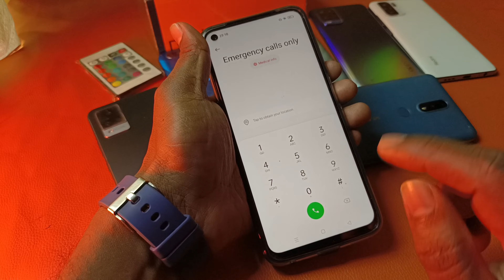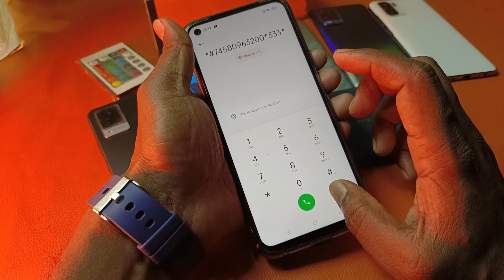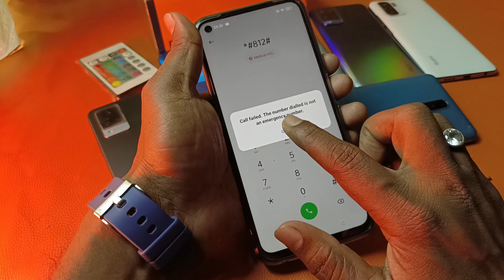How to break Pin/Pattern of Vivo Handset | Vivo ka lock tode | Mobile ka Password tode in 2 minutes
Hello guys... i am sharing in this video if you have forgot any Lockscreen own Vivo handset then you can try my this video step and you will get successfully unlock your Vivo handset without data loss.

Doston aaj ke video me main bataya hun ki agar aap apne Vivo Mobile me lockscreen bhul gaye hain aur aap usko unlock nahin kar pa rahe hain to kripya kar aap mere is video me dikhaye gaye step ko follow kare uske baad bahut hi aasani se aap apne handset ko unlock kar payenge.

password unlock
password remove
forget password
Santech Info
Sanjeet

कोई भी मोबाइल का Pattern Lock या Pin Lock कैसे तोड़े बिना Data Format करें 2022 Live proof

Aaj Mai aapko iss Chhoti si video ke andar ek Aisa Trick Bataya Hu Jiski madad se Aap Ghar Baithe Kisi bhi mobile Ka pattern Lock, Pin Lock khol sakte hai iske Liye aapko Koi bhi PC ki jarurat nhi padega. Aap Apne mobile se he Ghar Baithe Mobile Ka Lock Tod sakte hain.

■हेल्लो दोस्तों मेरा नाम संजीत वर्मा  है और आपका बहुत बहुत स्वागत करता हूं मेरे YOUTUBE चैनल Santech Info में अगर हमारी विडियो अच्छी लगे तो COMMENT करके जरूर बताये और VIDEO को LIKE भी करे दोस्तों मैं आपके लिए विडियो बड़ी मेहनत करके बनाता हूँ SUPPORT जरूर करे मेरे प्यारे दोस्तों●

Vivo Y12s
Vivo Y20
Vivo V19
Vivo V17 Pro
Vivo Y51
Vivo V20
Vivo Y12
Vivo Y19
Vivo U20
Vivo V17
vivo Y50
Vivo V20 SE
Vivo Y91
vivo Y30
Vivo X60
Vivo Z1 Pro 128GB
vivo X50
Vivo S1
Vivo Y20A
Vivo V9
Vivo Y20i
Vivo Y53
Vivo Y90
Vivo Y17
Vivo V7 Plus
Vivo Y71
Vivo Y55S
VIVO Y83
Vivo Y21
Vivo V5
Vivo z1x
Vivo V5 Plus
Vivo Y66
Vivo Y95
Vivo Y52s
Vivo V11 Pro 64GB
Vivo Y69
Vivo Y21L
Vivo Z1x 8GB
Vivo X21
Vivo Y81
Vivo Y93
Vivo X30
Vivo Y3s
Vivo V5s
Vivo V7
Vivo Y51A
Vivo V11
Vivo Y55L
Vivo V9 Youth
Vivo Y81i
Vivo Y91
Vivo Y71i
Vivo Y53i
Vivo Z10
Vivo X9s
Vivo Y31L
Vivo Y12s
Vivo Y91
Vivo Y53

Play Sound

Secure device

Erase device